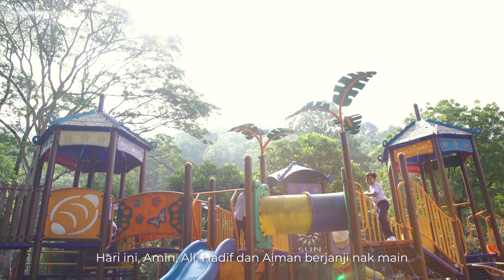Nampak Aktif Je, Amin Puasa.....Ke Tu?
Korang rasa Amin masih berpuasa ke bila dah pergi sekolah seharian? Lepastu, main pulak dengan kawan-kawan. Hurmm… Kalau Admin time dulu, dah curi-curi minum air. Hehe. Budak-budakkan?

Nak tengok banyak lagi video menarik dari OHBULAN?